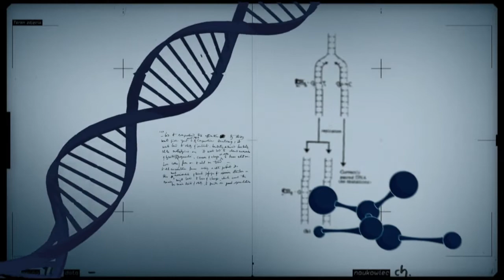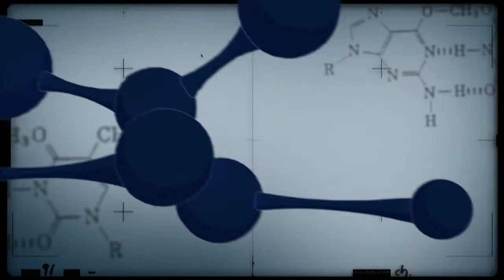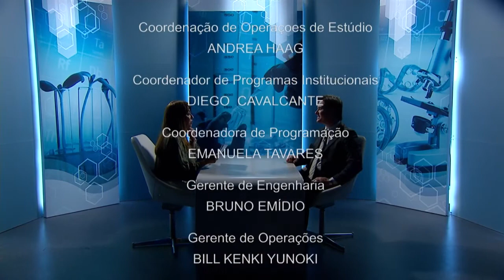Macrologística da Agropecuária Brasileira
CONEXÃO CIÊNCIA - 01.05.18: O programa explica como funciona o  Sistema de Inteligência Territorial Estratégica, desenvolvido pela Embrapa, que permite cruzar informações sobre a macrologística da agropecuária brasileira.